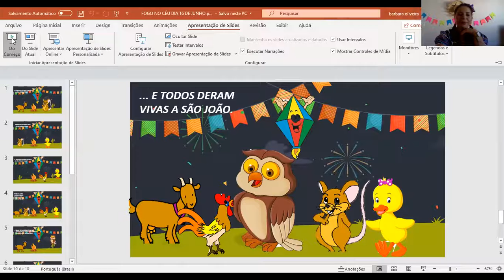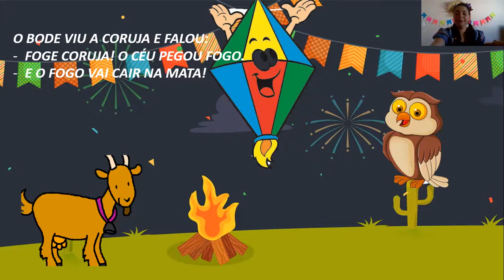Infantil 2 - 5ª Aula de Contação de História - Dia 16/06/2020 - Professora Bárbara.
História "FOGO NO CÉU"  de Mary França e Eliardo França.